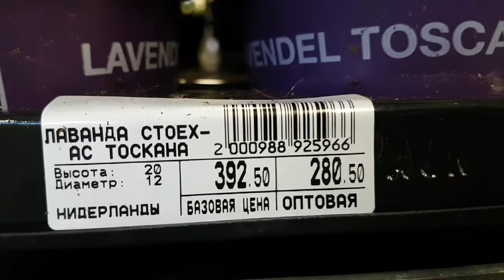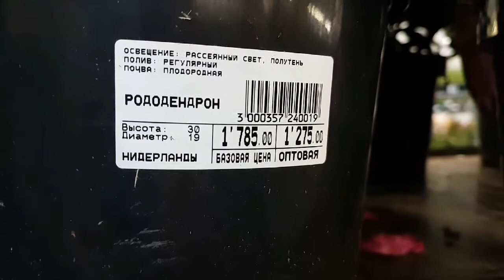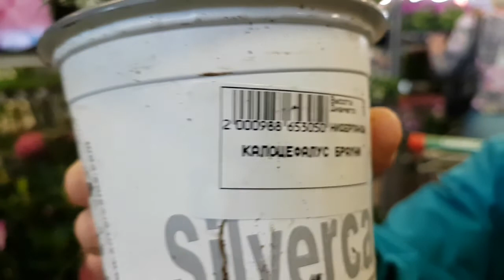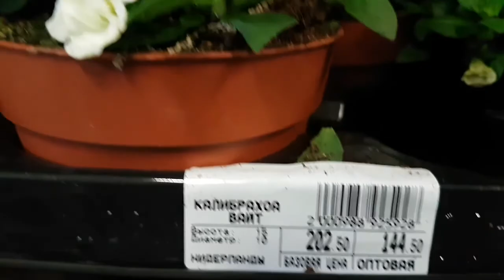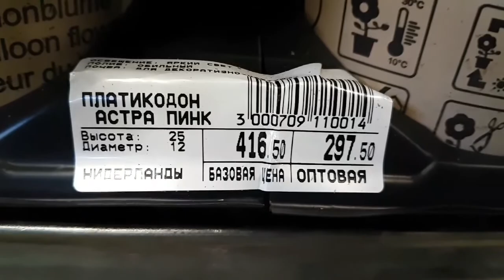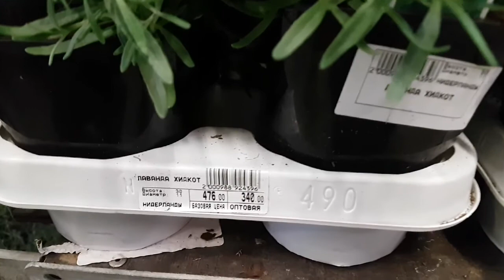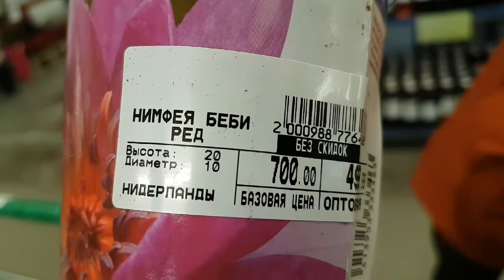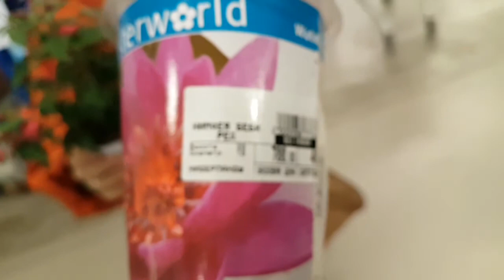Лаванда, рододендрон, пеларгонии, калоцефалус, платикодон, калибрахоа.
Лиловые бутоны лаванды и неповторимый аромат. Великолепие цветов рододендрона и пеларгонии надолго нас приковало к стелажам. Очень утонченные серебристые кустики калибрахоа-напомнили лето и верхушечки полыни.